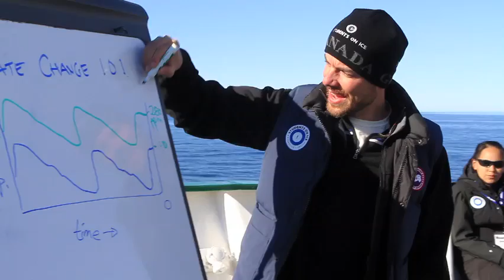Climate Change in the Arctic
Students on Ice 2012 Arctic Expedition: Arctic climate change with Dr. Eric Galbraith of McGill University